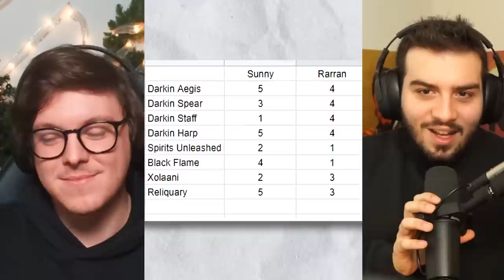I Made Hearthstone Player Rarran Rate The Darkin Cards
@Rarran tries to guess how good the new Darkin cards are.

00:00 Intro
00:13 Darkin Cards
09:55 Miscellaneous Cards

Marvel Snap exists now too.